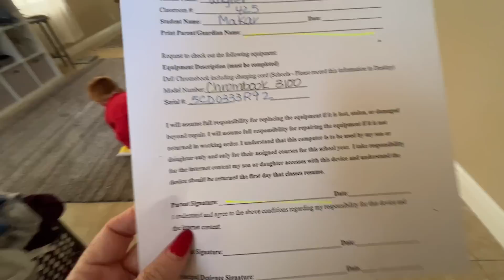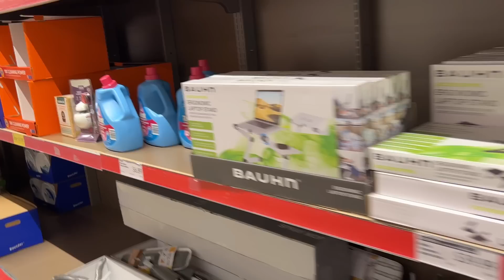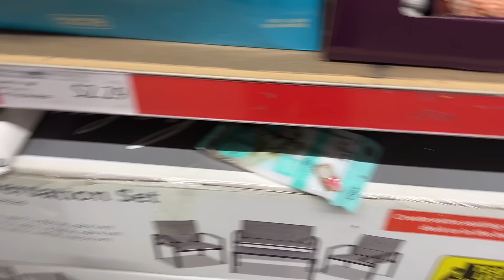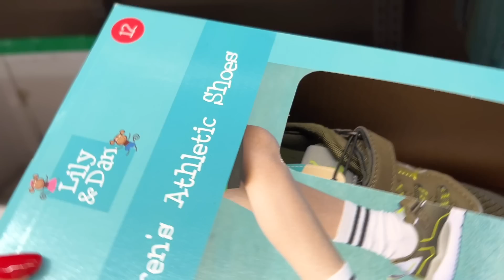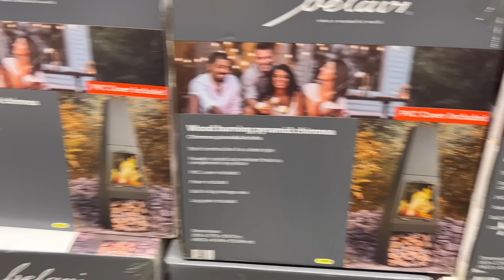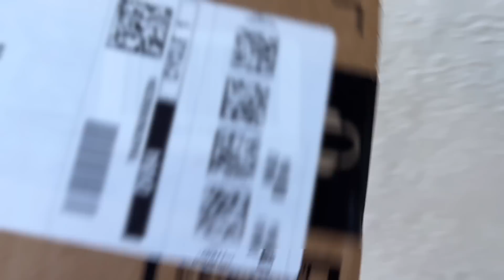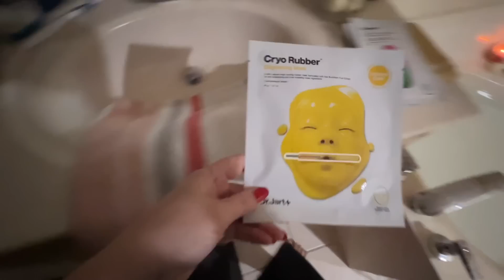Шопинг в Aldi Сил нет как это достало Бегемот а не собака Семейный влог